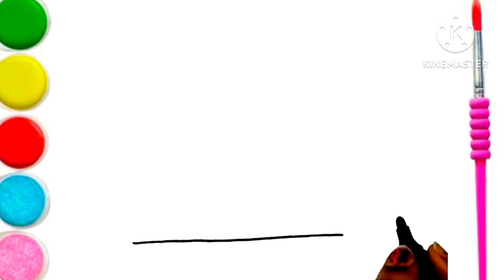Draw a cute butterfly 🦋 | Drawing Colouring and Painting a Butterfly for kids & Toddlers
A Cute Butterfly Drawing painting and colouring for kids art Toddlers child_art...kids educational